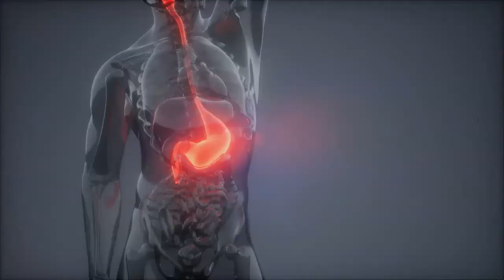How to Sleep with a Stomach Ulcer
Sleep on your back with your head elevated if possible.

Lay on your left side if you’re a side-sleeper.

Don’t compress your digestive system by sleeping on your stomach.

Cut out caffeine, big meals, and screen time in the evening.

Create a consistent bedtime routine so you’re ready to sleep

Make your sleeping area cool, quiet, dark, and comfortable.

Get a clear diagnosis and treatment plan from your medical provider.

Take one or more acid-reducing medications as recommended.

Drink chamomile tea before you go to bed to help with your pain.

video link: